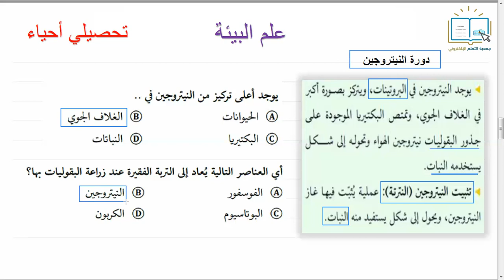تحصيلي أحياء - علم البيئة 6